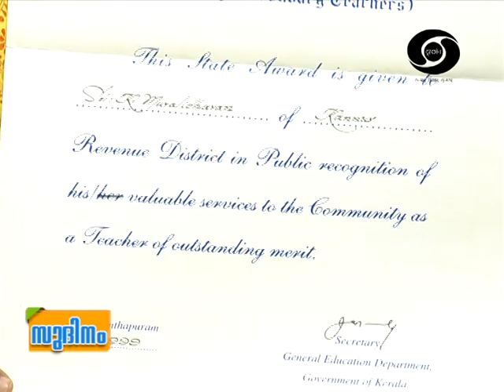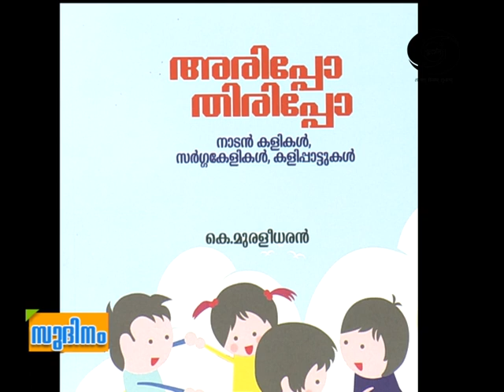K.MURALEEDHARAN-Writer-Drama Activist - Sudinam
K Muraleedharan in Sudinam 24-02-20